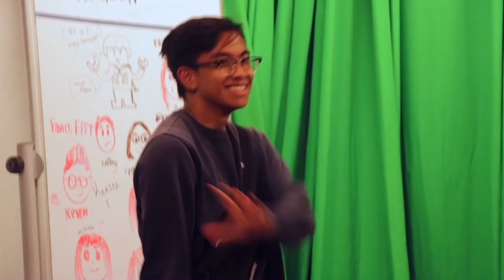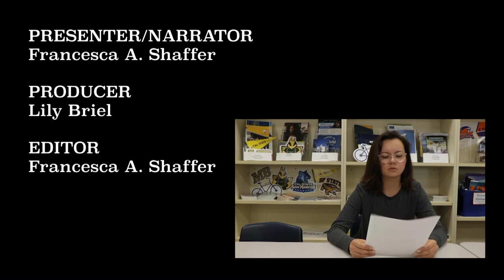COHS WPTV - 09/17/19